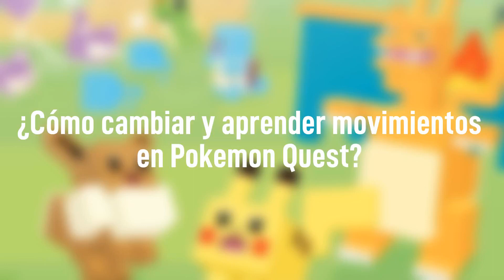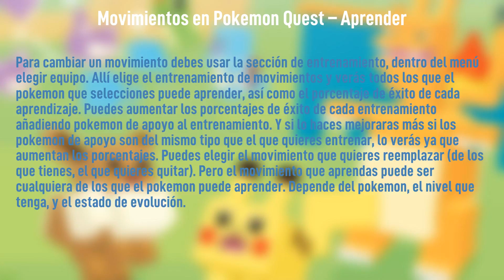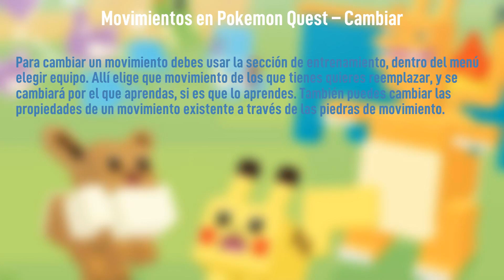¿Cómo cambiar y aprender movimientos en Pokemon Quest?